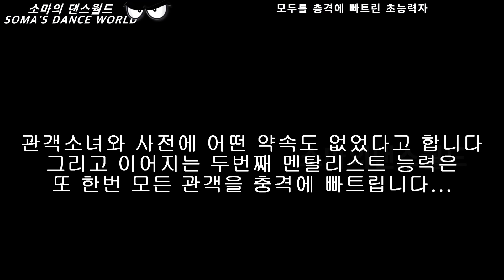우습게 봤던 한국 아저씨가 좌중 압도하는 초능력을 보여주자 관객들이 경악하며 난리난 이유!(해외반응)ㅣ갓탤런트 GOT TALENTㅣ소마의 리뷰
코리아 갓탤런트에 참가한 한 의문의 아저씨 참가자!
모두들 그의 능력을 궁금해하고 참가자의 무대가 시작됩니다
그리고 잠시 후 모두들 충격에 빠지는 능력을 보여주는데요~

심사위원은 도저히 믿을 수 없다며 연신 물어봅니다 "어떻게 결과를 안거냐고?"
그리고 이어지는 더욱 놀라운 초능력 무대에 모두들 충격에 빠지는데요
한국 아저씨의 정체는 무엇이며 어떤 능력을 보여준 걸까요?!

믿을 수 없는 엄청난 오디션 무대들!ㄷㄷㄷ
소마의 댄스월드에서 함께 시청해주세요!
자막:의역과오역이 아주 많습니다^^;

우리나라 및 세계에 있는 다양한 재능인들의 퍼포먼스를
공유하는 채널입니다
여러가지 신기하고 멋있는 퍼포먼스와 이슈거리중에서 한국인들의
자긍심을 높이는 영상들과 그외 세계에서 여러 시청자들에게
즐거움과 놀라움을 주었던 재능인들의 영상을 업로드하고 있습니다
구독자님들 항상 행복하세요